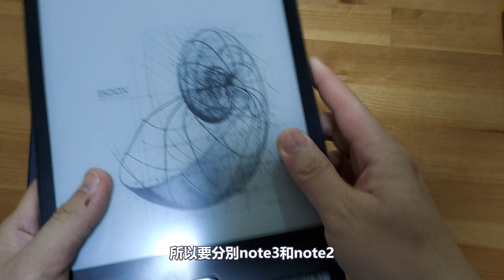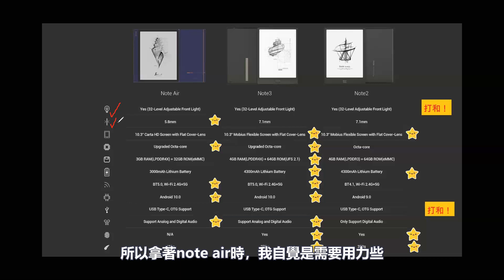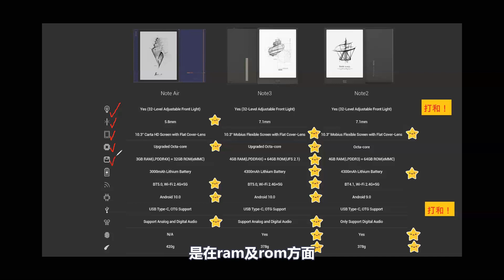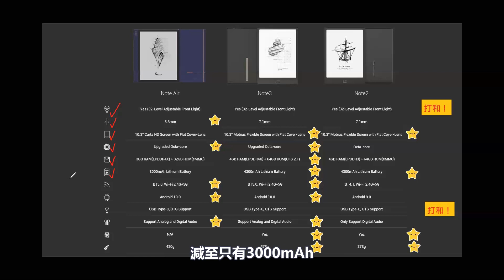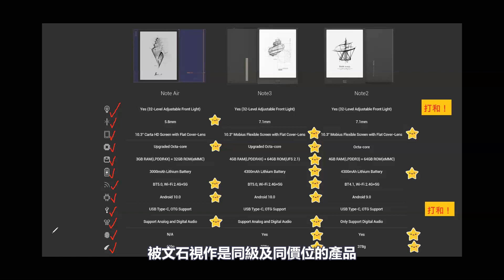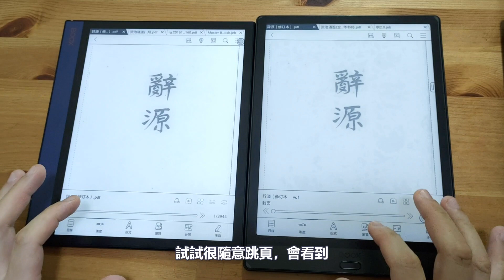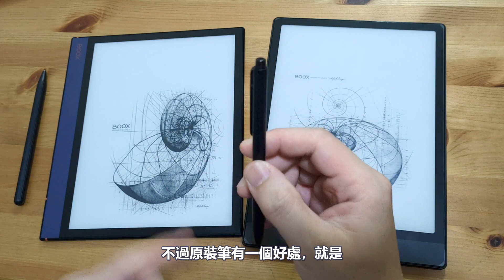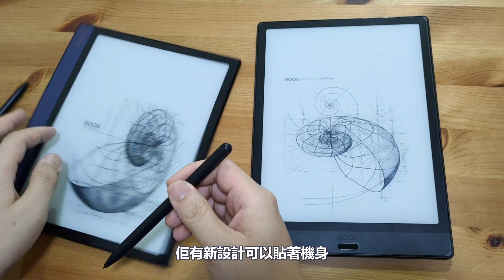（寧心舍評測）Boox Note Air及Note3有何分別？你該如何選擇？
感謝香港文石借出Note Air及Note3給我試用及評測。

外型搶眼的Note Air及沉實的旗艦Note3，這兩部新型號究竟有何分別？我們該如何選擇呢？這回的評測影片會就著這兩問，嘗試給予些意見給各位觀眾。

影片分為六個部分：
0:00  1. 外表及模具介紹
6:16  2. Note Air、Note3及Note2 硬件比較
19:37  3. 開啟大容量PDF效果實測
22:30  4. G-sensor效果
25:29  5. 新舊筆比較
31:07  6. 總結

若觀眾想用讀者價購買閱讀器，有關閱讀器資訊及價錢詳情，可參閱本人製作的電子書閱讀器列表：

若確定購機，可去臉書「寧心舍」或IG傳訊給我，連結在下方，謝謝。

若你有任何關於E-Ink閱讀器的問題，歡迎留言，謝謝。